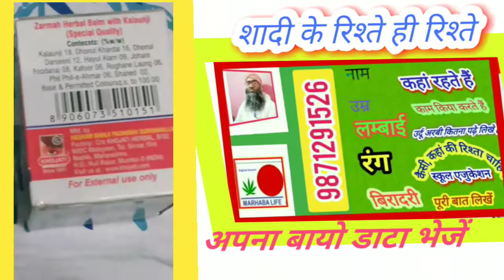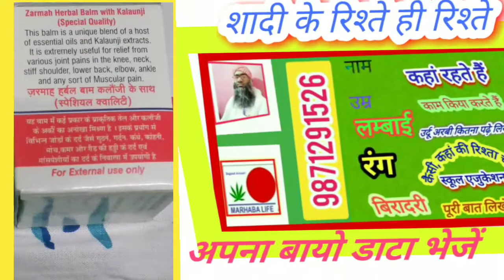कलौंजी बाम खोजाती कम्पनी||तलाक़ शुदा औरत यूपी बनारस || अंसारी लडका चाहीए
तलाक़ शुदा औरत यूपी बनारस || अंसारी लडका चाहीए ||

अधिक रिश्ते की जानकारी के लिए इस लिंक पर क्लिक करें